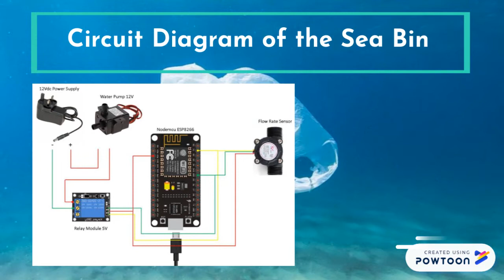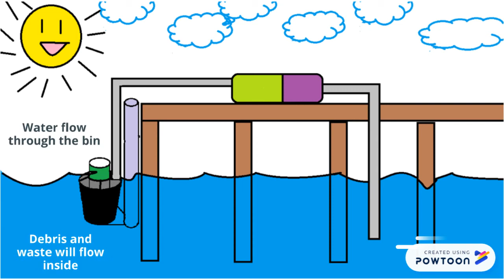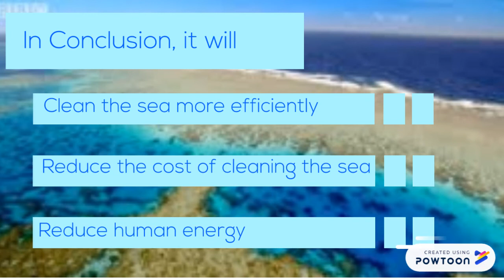CHAMPION for Capstone Project Video Competition 2019: "Water" Dumpster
"Water" Dumpster by Azreena Azman, Shazmil Sopian, Haniff Hishamudin and Sabrina Sabri. Supervised by Dr. Mohd Fitri Bin Mohd Yakub, MJIIT, UTM